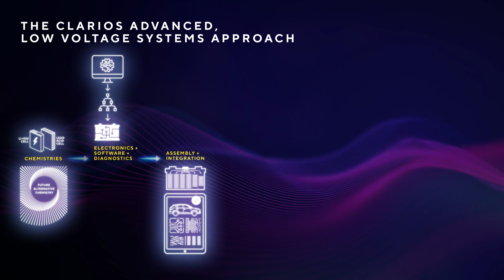Clarios’ Total Systems Approach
The auto industry is in a state of monumental transformation, and as the industry transforms, three trends are emerging, electrification, digitalization, and circularity. These three trends point to vehicles becoming increasingly complex and power hungry, and as they continue to evolve, one thing will remain consistent. They need for an advanced low voltage battery system to provide critical power for performance and safety, especially as vehicles become more autonomous.